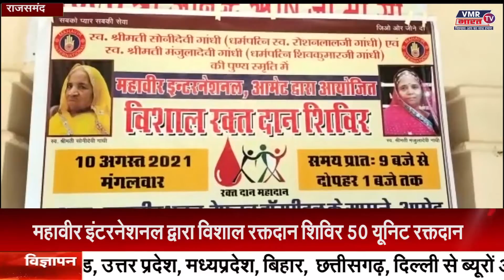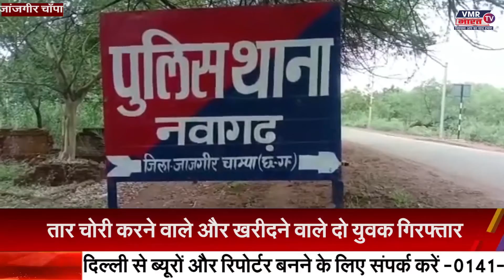खबर 2 पहर || VMR BHARAT TV || 11 AUG 2021